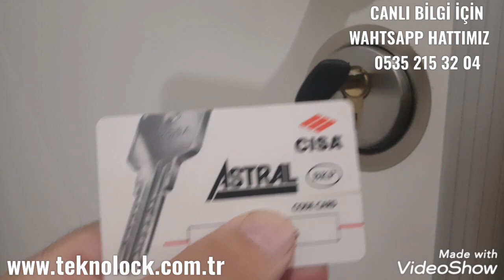ALİBEYKÖY CADDE LİFE TEKNOLOCK ZIRHLI SİSTEMLERLE ÇOK DAHA GÜVENLİ